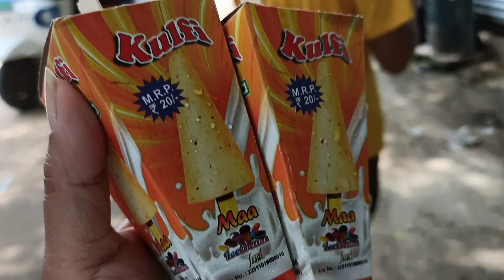After Longtime I Went To My Childhood Village | Please Pray For My Sister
Hi I'm Mina From Northeast India 🇮🇳 Doing Vlogs For Beauty Care Tips/Travelling/Challenging/Personal Hygiene/Foods/Fashion Videos . Welcome You To My Channel .To Know More About Beauty Care Tips Keep Continue Watch On My Channel & I'll Post Daily Beauty Short Videos & Other Video.
If You Have Any Suggestion Or Feedback Please Let Me Know

⚠️ Desclaimer:
Copyright Disclaimer under Section 107 of the Copyright Act 1976, Allowance is made for Fair Use for Purposes such as Criticism, Comment, News Reporting, Teaching, Scholarship and Research.o Fair use is a use permitted by copyright statute that might otherwise be infringing.